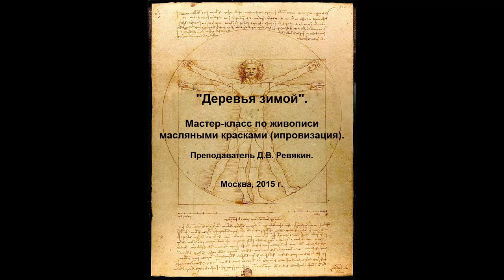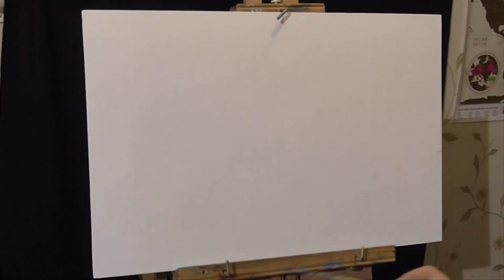Как нарисовать зимний пейзаж ► Художник Ревякин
✅ Пожертвовать на карту VISA💲: 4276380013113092
► Мастер-класс состоится, как только мы наберем 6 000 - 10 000 руб. (минимальный вклад - 35 руб.). Занятия можно будет посмотреть в любое время, видео останется открытым.
► Топ пожертвований за декабрь:
Evgeniya Krachkovskaya – 1500 р.
Людмила Еспенкова – 1500 р.
Вячеслав – 1300 р.
Elena Orenburova – 1000 р.
Ольга Мишнева – 780 р.
О чем стрим - Как нарисовать зимний пейзаж? Это урок живописи, урок рисования, так что готовьте холст, кисти,  мастихин, масляные краски и у вас получиться картина маслом. Масло – это уникальный материал для творчества, можно исправлять ошибки и уточнять детали. Чтобы научиться рисовать с нуля, нужно немного воли и терпения, все остальное расскажет и объяснит в онлайн режиме художник Ревякин Дмитрий. Нет сомнений, что  русский пейзаж, это одна из самых распространенных тем в живописи. Забудьте про правополушарное рисование, пора создавать настоящую живопись, а как нарисовать, что такое настоящая картина маслом, подскажет вам художник. В этом уроки вы узнаете, как можно нарисовать деревья в снегу, мастер-класс предназначен для начинающих художников. Вы хотите научиться рисовать красивые деревья? Рисовать дерево очень легко, нужно знать как. Изучать искусство не только полезно, но и приятно, для этого существуют мастер класс, живопись и рисунок. Обучение живописи - довольно длительный процесс, но если вы не учились в ВУЗе, то эти занятия возможность понять, что такое настоящая картина маслом, возможность учиться рисовать у квалифицированного преподавателя. Нарисовать можно что угодно, но вопрос в том, насколько это будет грамотным. Конечно, художник должен уметь рисовать снег или рисовать дерево, должен знать, как можно нарисовать зимний пейзаж или показать особенности изображения зимнего состояния, например, изобразить первый день зимы, 1 декабря.
Участникам запрещается:

1. • Оскорблять, угрожать и дискриминировать участников и сторонних лиц по любому признаку (национальному, половому, религиозному, расовому, возрастному, профессиональному или по любым другим признакам);
2. • Спам, флуд, хайп, отправка большого количества однотипных сообщений;
3. • Заниматься попрошайничеством, вымогательством и мошенничеством в любой форме;
4. • Размещать сообщения и ссылки на интернет-ресурсы и/или файлы, содержащие в себе информацию рекламного характера без согласования с Дмитрием Ревякиным.

Последствия нарушений:

• Нарушения правил караются предупреждениями, временным или постоянным исключением – в зависимости от тяжести нарушения;
• В случае серьезных и/или систематических нарушений доступ (временно или навсегда) может быть закрыт без каких-либо предупреждений, а пользователь занесен в бан-лист;
• Сообщения, не соответствующие Правилам, либо блокируются, либо удаляются (с/без предупреждения, в зависимости от тяжести ситуации).
Уважайте себя и других зрителей стрима!

Спасибо за то, что Вы с нами! Каждый день мы стараемся делать наш канал еще лучше для Вас.